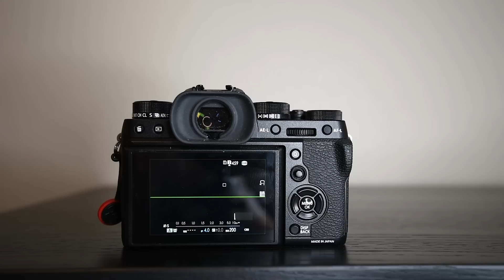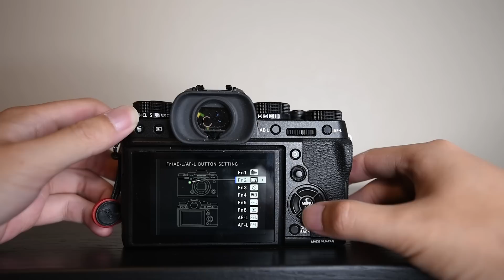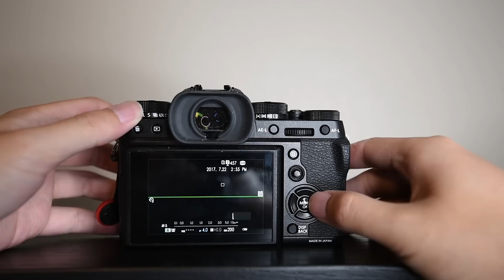Fujifilm X-T2 Buttons Customization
In this video I will show you how to customize the buttons on Fujifilm X-T2 mirrorless camera body and share my setting for each button.